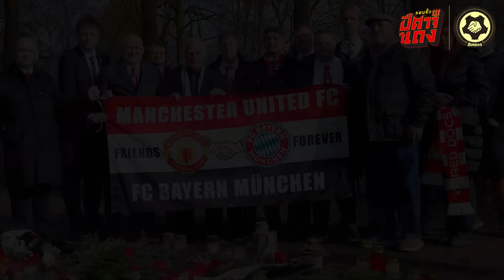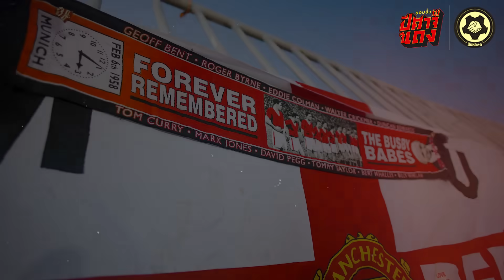แมนยู รำลึกถึงผู้สูญเสีย โปรเจคสนามใหม่ เทนฮาก วางแผนแก้ มาร์ติเนซ ชอว์ เซ็นเตอร์? | สับหลอก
รอบรั้วปีศาจแดง เดินหน้ากันต่อเนื่องเข้าช่วงกลางสัปดาห์ที่ 2 ของเดือนแห่งความรักช่วงเวลาของเดือนที่เป็นหมุดหมายสำคัญเหตุการณ์หนึ่งในหน้าประวัติศาสตร์สโมสร แมนเชสเตอร์ ยูไนเต็ด นั่นคือโศกนาฎกรรมเครื่องบินตก ที่มิวนิค ประเทศเยอรมัน ซึ่งพรากบุคลากรของสโมสร แมนยู ไปทั้งสิ้น 11 ชีวิต และมีผู้เสียชีวิตรวมจากเหตุการณ์ดังกล่าว 23 คน เกิดขึ้นเมื่อปี 1958 จนถึงวันนี้ก็นับเป็นเวลา 65 ปี ซึ่งเป็นเวลา 65 ปี ที่สโมสรและแฟนบอล ปีศาจแดง มีการแสดงความรำลึกถึงผู้สูญเสียมาโดยตลอด ตัดภาพจากอดีตสู่ปัจจุบัน แมนเชสเตอร์ ยูไนเต็ด ของ เอริค เทน ฮาก ก็ยังคงเดินหน้ากันต่อกับหลายสิ่งหลายอย่างที่มีแนวโน้มจะเปลี่ยนแปลงไปในทางที่ดีขึ้นเช่นข่าวล่าสุดของ The Telegraph รายงานถึงความทะเยอทะยานของ เซอร์ จิม แรตคลิฟฟ์ ว่าที่ผู้กุมอำนาจนำฝ่ายฟุตบอล ที่วางแผนจะประชุมกับทางสภาเมืองแมนเชสเตอร์ , เทศบาลและนายกเทศมนตรีเมือง ในประเด็นเรื่องความเป็นไปได้ที่จะสร้าง โอลด์ แทร็ฟฟอร์ด ขึ้นมาใหม่เต็มรูปแบบ ในที่นี้ก็คือไม่ใช่การรีโนเวท โรงละครแห่งความฝัน แห่งปัจจุบัน แต่คือการสร้างทุกอย่างขึ้นมาใหม่หมด

ข้ามมาดูเอฟเฟคท์จากการที่ ลิซานโดร มาร์ติเนซ ได้รับบาดเจ็บ และยืนยันแล้วว่าจะพลาดช่วยทีมร่วมๆ 7-8 เกม โดยกินเวลาน่าจะถึงราวกลางเดือนมีนาคมนั้น มันปฎิเสธไม่ได้นะครับว่านี่คือผลกระทบใหญ่หลวงมากๆต่อ ปีศาจแดง กับช่วงเวลาที่กำลังเข้าด้ายเข้าเข็มของฤดูกาล ซึ่งพวกเขามีเดิมพันสูงเรื่องการทำอันดับให้ติด TOP 4 ให้ได้ หากว่าไม่อยากพลาดตั๋วกลับไปเล่นในเวทีแชมเปี้ยนส์ ลีก ซีซั่นหน้า ส่วนตัวของ ลิซานโดร มาร์ติเนซ เองก็ต้องยอมรับว่าฤดูกาลนี้ ไม่สู้จะเป็นฤดูกาลที่น่าจดจำสำหรับเขามากเท่าไหร่ เพราะโชคร้ายเจอกับอาการบาดเจ็บหนักมาแล้วรอบหนึ่งที่ทำให้พลาดช่วยทีมตั้งแต่ต้นๆซีซั่นเป็นต้นมา ก่อนจะหายเจ็บกลับมาไม่นานดีก็มีอันต้องล้มหมอนกลับไปอีกแบบนี้ อย่างที่ เอริค เทนฮาก ได้กล่าวไว้หลังเกมว่านี่ไม่ใช่แค่ความเสียหายต่อทีม แต่ยังถือเป็นความเสียหายและความน่าผิดหวังต่อตัว ลิซานโดร มาร์ติเนซ เองด้วยกับสิ่งที่เกิดขึ้น
สับหลอก ช่องฟุตบอลที่ไม่ได้มาหลอก แต่จะมาบอกทั้งสาระและความบันเทิงในวงการฟุตบอล